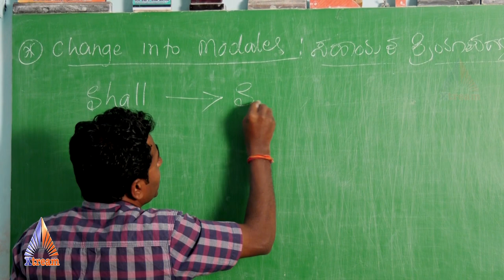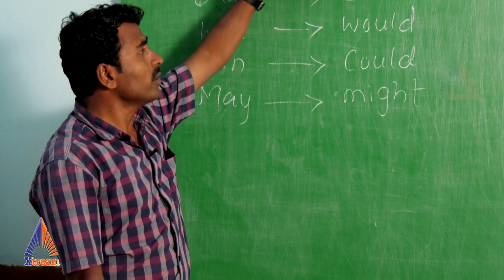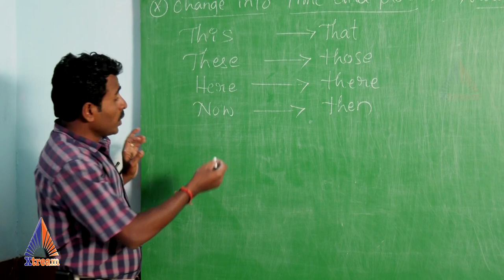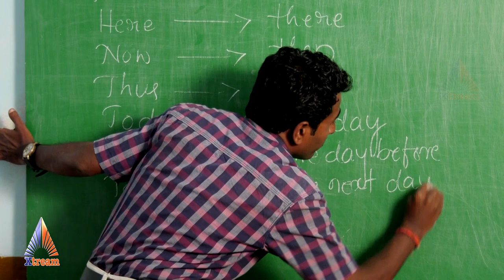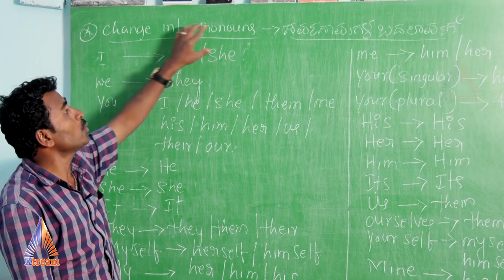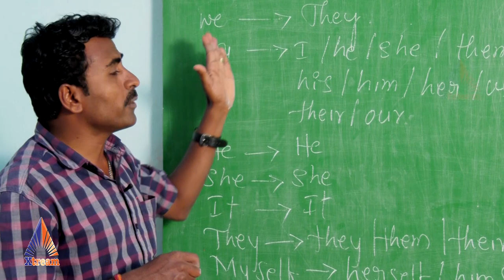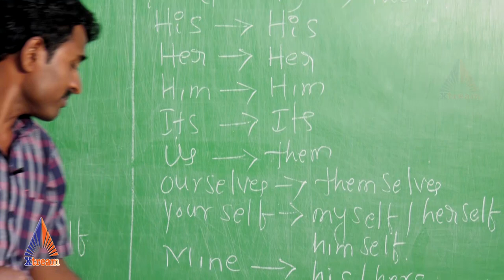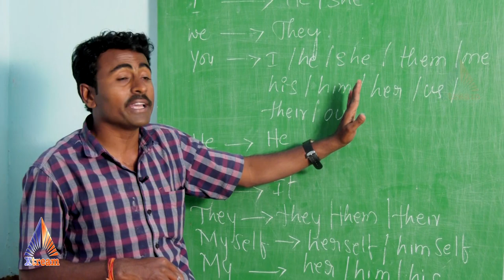Direct & Indirect Spech. Part 2 For SSLC, PUC, & Competitive Exams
Education